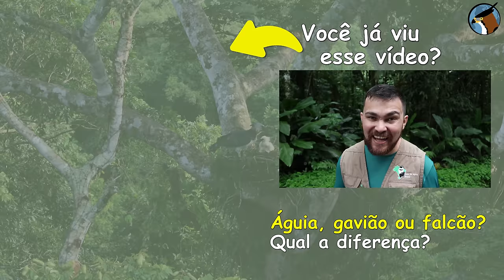HARPIA uma poderosa ÁGUIA BRASILEIRA | Conheça o NINHO da MAIS FORTE ÁGUIA DO MUNDO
No Reino da HARPIA! Minidocumentário sobre o comportamento e curiosidades de uma das MAIS PODEROSAS e MAIORES ÁGUIAS DO MUNDO! Nesse vídeo você vai acompanhar os detalhes dos cuidados dos pais com seu filhote, alimentação, comportamento de defesa e muito mais!

A harpia, também chamada de gavião-real, Harpia harpyja, é uma águia encontrada na América do Sul e Central. No Brasil ela vive principalmente na região amazônica, além de contar com algumas populações isoladas na Mata Atlântica. É uma ave de rapina rara e ameaçada de extinção.

Planeta Aves por Willian Menq

Que tal se tornar um membro do canal?